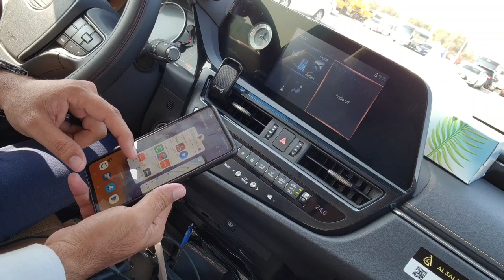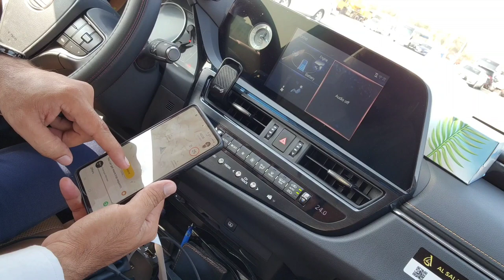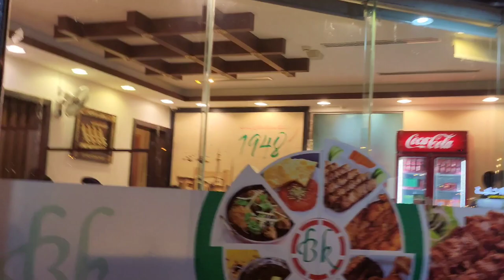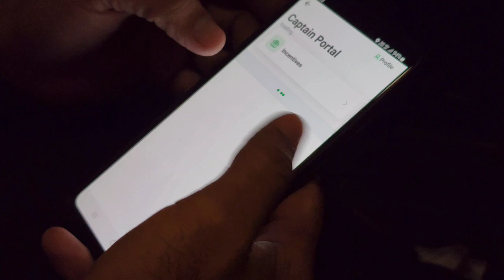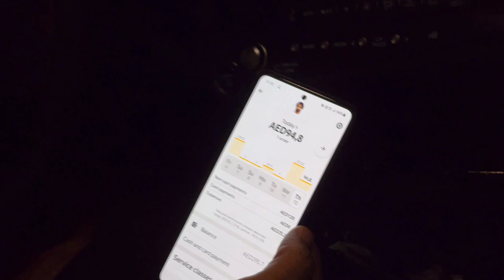Uber And Careem Earnings 12/1/23 Shahid vlogs | Travel vlogs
This video is avout uber and careem earnings in Dubai